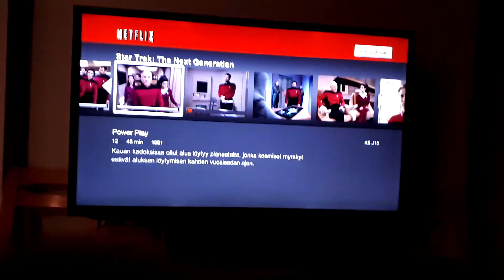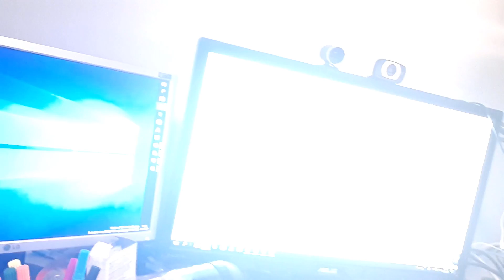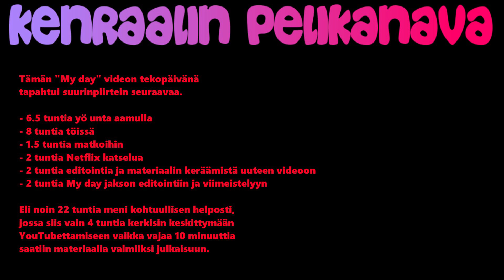MY DAY - Minun päiväni tubettajana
Kenraalin "My day" video, jossa seurataan mihin yksi päivistäni menee ja paljonko aikaa keskiverto päivänä oikeastaan pystyn keskittymään YouTubettamiseen.

Yllättävän paljon menee aikaa videoon materiaalin keräämiseen ja sen jälkeen sen juonnon kirjoittamiseen sekä nauhoittamiseen että tietenkin siihen. Jolloin valmis video on täällä YouTubessa.

Varsinkin jos käydään siinä välissä töissä ja työpaikka ei ole ihan naapurissa. Kuitenkin 24 tuntia on aikaa vuorokaudessa ja oma tavoite olisi saada 8 tuntia unta.

Kun tähän lisätään vielä työssä olo aika, eli 8 tuntia sekä molempiin suuntiin liiikkuminen. Niin keskiverto vuorokaudesta jää arviolta 6 tuntia, jotka tarvitsee sitten jakaa kaikkeen mahdolliseen.

Mutta kurkkaa videosta, miten päivä meni.

Mikä on KebabKenraalin YouTube kanava?

Tervetuloa herran vuonna 1976 syntyneen aikuisen ihmisen peliaiheille YouTube kanavalle. Kanavaltani löytyy erillaisia peliaiheisia videoita, sekä siihen lähelle liittyvistä asioista omasta näkökulmastani.

Pelaan pääsääntöisesti Windows PC:llä, mutta myös Playstation 4:llä.